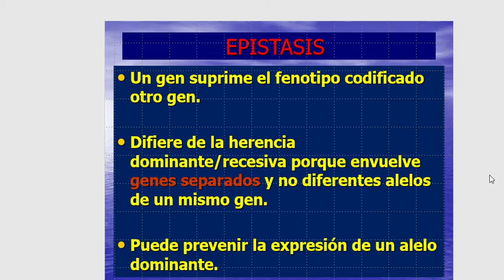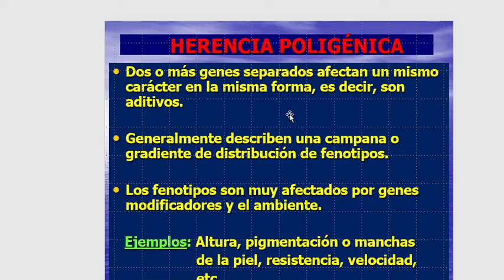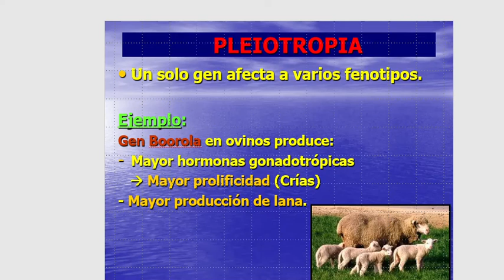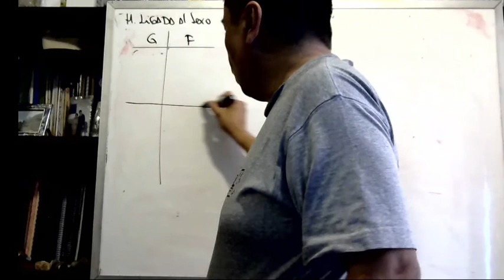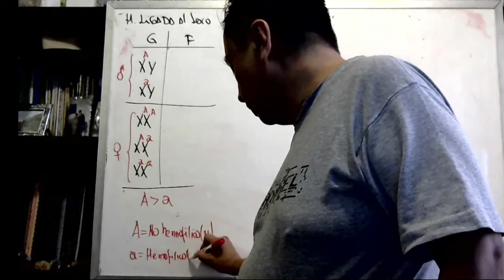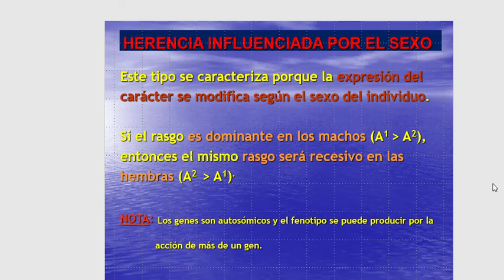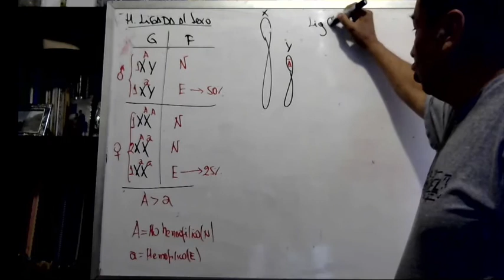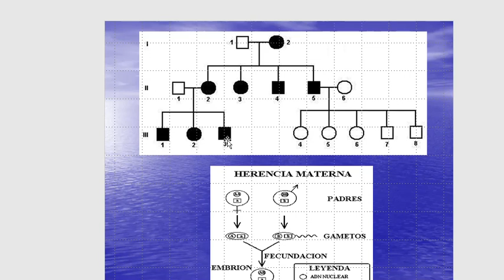Clase Teórica 3 Variaciones de las Leyes de Mendel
Variaciones de las Leyes de Mendel